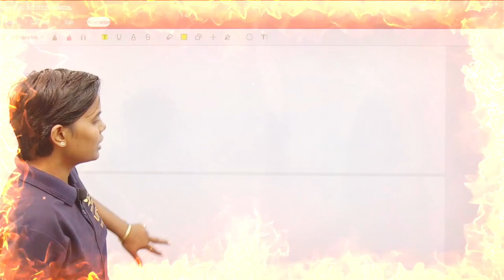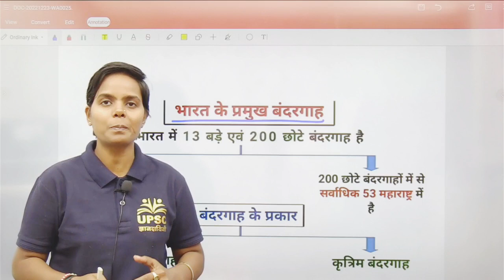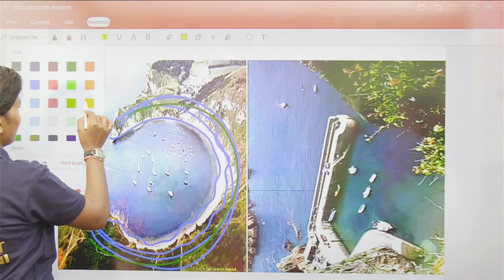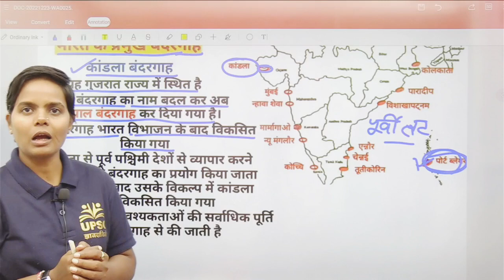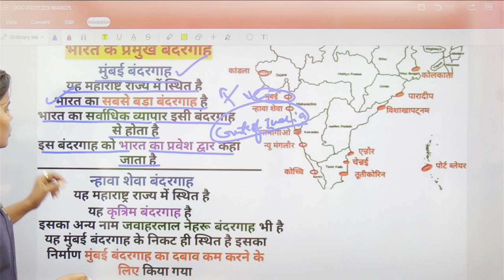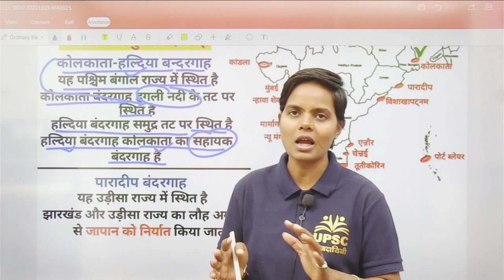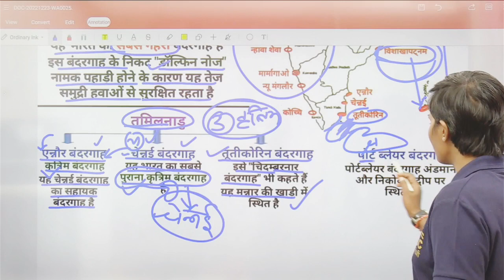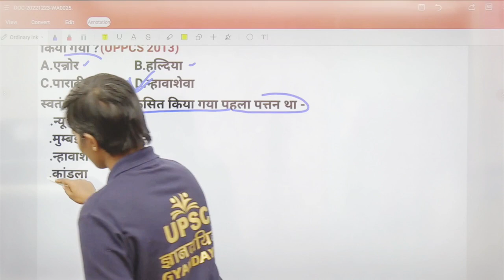भारत के प्रमुख बंदरगाह | Indian Ports | Indian geography | @upscgyandayini IAS/PCS PGT/TGT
About this video:- dosto maine is  video mein imp indian ports ko cover kiya hai... I hope aapke liye yeh video helpful hogi... so plz subscribe this channel for further video...List of Major Ports of India – भारत के प्रमुख बंदरगाह
मुंबई बंदरगाह (Mumbai Port) ...
जवाहरलाल नेहरू बंदरगाह (Jawaharlal Nehru Port) ...
कांडला बंदरगाह (Kandla Port) ...
पारादीप बंदरगाह (Paradip Port) ...
कोचीन बंदरगाह (Kochi Port) ...
चेन्नई बंदरगाह (Chennai Port) ...
एन्नौर बंदरगाह (Ennore Port) ...
तूतीकोरिन बंदरगाह (Tuticorin Port)
बंदरगाह (Port) क्या होता है?
बंदरगाह जल एवं स्थल की सीमा पर स्थित वह स्थल होता है जहाँ समुद्री व्यापार में समुद्री जहाज, यात्री शिप, कार्गो की लोडिंग एवं अनलोडिंग के लिए डॉक करने हेतु सभी व्यवस्थाएँ उपलब्ध होती है। सरल शब्दो में कहा जाए तो समुद्री व्यापार एवं यात्रियों के आवागमन हेतु समुद्री जहाजों के रुकने के लिए बनाये गए स्थलों को बंदरगाह (Port) कहा जाता है।मुंबई बंदरगाह (Mumbai Port)
मुंबई बंदरगाह भारत का सबसे बड़ा बंदरगाह है जो की महाराष्ट्र राज्य में स्थित है। अंतर्राष्ट्रीय व्यापार की दृष्टि से यह भारत से सबसे व्यस्त बंदरगाहों में प्रथम स्थान पर है। मुंबई बंदरगाह औपनिवेशिक काल से भारत का सबसे महत्वपूर्ण बंदरगाह बना हुआ है।जवाहरलाल नेहरू बंदरगाह (Jawaharlal Nehru Port)
मुंबई बंदरगाह के भार को कम करने के लिए जवाहरलाल नेहरू बंदरगाह को निर्मित किया गया है जिसे की न्हावाशेवा बंदरगाह (Nhava Sheva) बंदरगाह के नाम से भी जाना जाता है। यह भारत का सबसे बड़ा कंटेनर बंदरगाह है जो की भारत के सबसे बड़े कृत्रिम बंदरगाह के रूप में भी प्रसिद्ध है।

गुजरात राज्य में स्थित कांडला बंदरगाह आजादी के बाद भारत का सबसे महत्वपूर्ण बंदरगाह के रूप में उभरकर सामने आया है। ज्वारीय बंदरगाह (Tidal Port) के रूप में प्रसिद्ध कांडला बंदरगाह कार्गो हैंडलिंग के मामले में भारत में प्रथम स्थान पर है। भारत के अंतर्राष्ट्रीय व्यापार में प्रमुख बंदरगाह के रूप में कांडला पोर्ट से सर्वाधिक आयात-निर्यात एवं आवागमन होता है जिससे की यह देश में सर्वाधिक व्यस्तम एवं अमीर बंदरगाह बना हुआ है। वर्तमान में इसे दीनदयाल बंदरगाह के नाम से जाना जाता है।

भारत के सभी 40 यूनेस्को विश्व धरोहर स्थलों की सूची । UNESCO World Heritage Sites In India in Hindi 2022

ओडिशा राज्य में स्थित पारादीप बंदरगाह प्राकृतिक बंदरगाह है जो की देश में लौह-अयस्क एवं एल्युमीनियम के निर्यात का प्रमुख बंदरगाह है। यह महानदी के प्रवाह क्षेत्र में बंगाल की खाड़ी में स्थित है।

केरल में स्थित कोचीन बंदरगाह वेलिंगटन और वल्लार्पदम द्वीपों के मध्य वेमबनाद झील में स्थित है जो की राज्य का प्रमुख बंदरगाह है। अरब एवं हिन्द महासागर के मार्ग में स्थित कोचीन बंदरगाह का उपयोग मुख्यत मसालों के निर्यात हेतु किया जाता है। साथ ही अंतर्राष्ट्रीय व्यापार में भी यह पोर्ट प्रमुख भूमिका निभाता है।

Chennai Port
दक्षिण भारत के सबसे प्रमुख बंदरगाहों में चेन्नई बंदरगाह भारत के सबसे पुराने पोर्ट में शामिल है जो की कृत्रिम बंदरगाह है। यह भारत का सबसे पुराने कृत्रिम बंदरगाहों में शुमार है जो की भारत में सबसे व्यस्तम पोर्ट में मुंबई के बाद द्वितीय स्थान पर है। उर्वरको, लौह अयस्क और पेट्रोलियम, सामान्य कार्गो एवं अन्य इम्पोर्ट-एक्सपोर्ट की वस्तुओ के व्यापार के कारण यह बंदरगाह भारत के प्रमुख बंदरगाहों में शुमार है।

Ennore Port
बंगाल की खाड़ी में स्थित एन्नौर बंदरगाह को मुख्यत चेन्नई बंदरगाह के भार को कम करने के लिए निर्मित किया गया है। यह भारत का प्रथम कॉर्पोरेट पोर्ट होने के अतिरिक्त देश का प्रथम कंप्यूटराइज्ड बंदरगाह भी है।

Tuticorin Port
चिदंबरम पोर्ट के नाम से मशहूर तूतीकोरिन बंदरगाह चेन्नई राज्य के प्रमुख बंदरगाहों में शुमार है जो की उर्वरकों एवं पेट्रोकेमिकल उत्पादों के आयात में महत्वपूर्ण भूमिका निभाता है।

विशाखापट्टनम बंदरगाह (Visakhapatnam Port)
visakhapatnam-port.

बंगाल की खाड़ी में स्थित विशाखापट्टनम बंदरगाह आंधप्रदेश राज्य में स्थित प्राकृतिक बंदरगाह है जो की डॉलफिन नोज नाम की पहाड़ी के पीछे स्थित है। विशाखापट्टनम बंदरगाह भारत का सबसे गहरा बंदरगाह है जो की जापान को निर्यात किए जाने वाले लौह अयस्क के निर्यात के लिए प्रसिद्ध है।

हल्दिया बंदरगाह (Haldia Port)
Haldia Port
डायमंड हार्बर एवं कोलकाता पोर्ट के नाम से मशहूर हल्दिया बंदरगाह भारत का एकमात्र नदीय बंदरगाह है जो कोलकाता शहर के समीप स्थित है। ‘पूर्वी भारत का प्रवेश द्वार’ के नाम से मशहूर हल्दिया बंदरगाह को वर्तमान में श्यामा प्रसाद मुखर्जी पोर्ट ट्रस्ट के नाम से भी जाना जाता है।

न्यू मंगलोर बंदरगाह (Mangalore Port)
Mangalore Port
कर्नाटक राज्य में स्थित न्यू मंगलोर बंदरगाह मुख्यतः लौह-अयस्क निर्यात के लिए उपयोग किया जाता है। कर्नाटक राज्य में स्थित न्यू मंगलोर बंदरगाह कोंकण तट पर स्थित प्रमुख बंदरगाह है।

मर्मागाओ/मुर्मुगाव बंदरगाह (Mormugao Port)
Mormugao Port
गोवा राज्य में स्थित मर्मागाओ/मुर्मुगाव बंदरगाह अरब सागर में स्थित बंदरगाह है जो की गोवा में बहने वाली जुआरी नदी के नदमुख पर स्थित है।

पोर्टब्लेयर बंदरगाह (Port Blair Port)
Port Blair Port
अंडमान निकोबार द्वीप समूह को भारत की मुख्य भूमि से जोड़ने वाला पोर्ट पोर्टब्लेयर बंदरगाह देश के केंद्रशासित प्रदेशो में स्थित एकमात्र बंदरगाह है। यह भारत का सबसे नवीन बंदरगाह है जो की वर्ष 2010 में भारत के 13 वें मुख्य बंदरगाह के रूप में स्थापित किया गया है। सामरिक दृष्टि से भी यह बंदरगाह देश के लिए महत्वपूर्ण है।